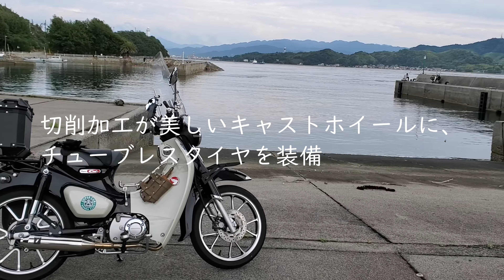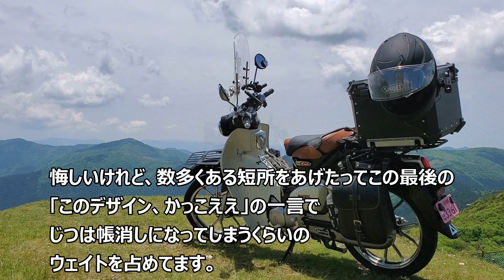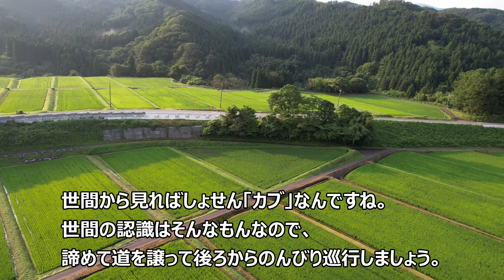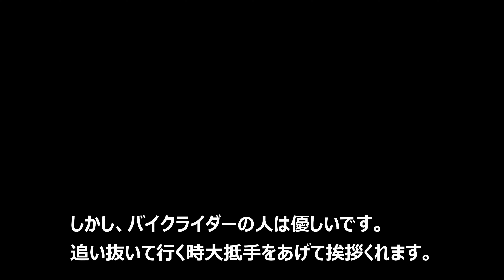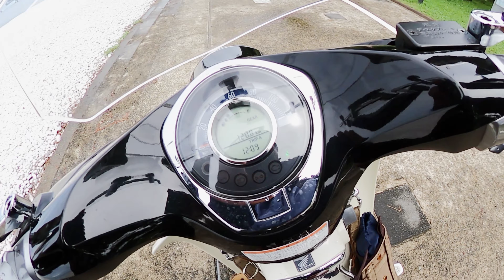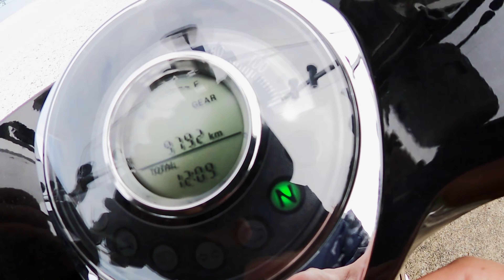スーパーカブC125 １万キロレビュー パールシャイニングブラッグ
もうすぐ１万キロになります。
これまで走ってきた私の個人的なレビュー動画です。

これから購入を考えている人、C125の感想など聞きたい人など参考になればと思います。

長所
2:00 その１　カブにしては早い、よく走る
2:51 その２　日本のどんな道にも適している。（高速道路除く）
3:25 その３　みていて飽きないデザイン

短所
3:53 その１　坂道では遅い（パワー不足）
4:41 その２　価格が高い。コスパに見合ってないと感じます。
5:18 その３　車に煽られる。高確率！

6:09 　カスタム紹介レビュー

私の「パールシャイニングブラッグ」は２０２０年モデルのみの生産となり、
今年度のラインナップからは消えてしまいます。
個人的には渋くて気に入ってたんですがカタログ落ちとなると寂しいですね。

事故したりしてカウルパーツを損傷すると、復旧できるのか不安ですが
まぁ、乗り物は走ってなんぼだと思うので、
あまり気にせずこれからもあちこち出かけていきます！